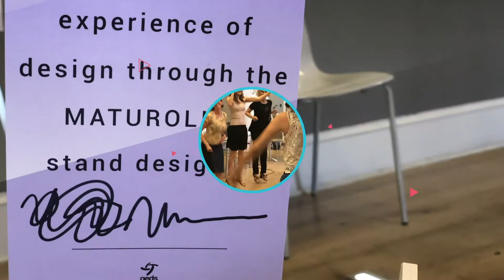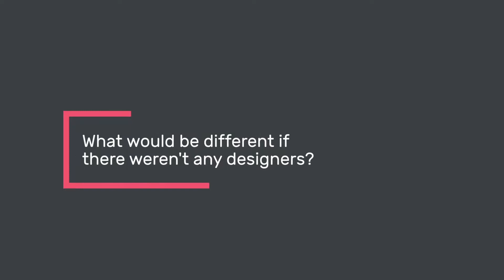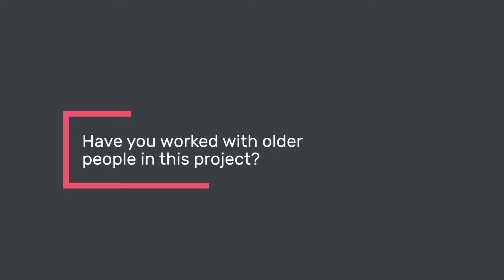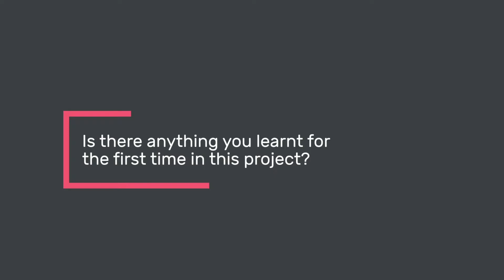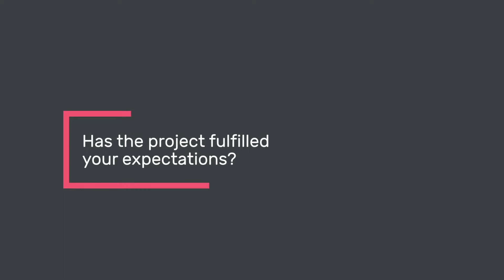MATUROLIFE Award-Winning Design Management by GEDS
Award-winning MATUROLIFE project is a user-driven innovation project with 20 partners in 9 EU countries. The project focuses on the development of assistive technologies (AT), smart products that use advanced material innovations such as electrochemistry and nanotechnology in footwear, clothing, and furniture to help make independent urban living easier for the elderly. MATUROLIFE is funded by the European Commission’s Horizon 2020 research program under grant agreement No 760789 and has a budget of 6 million euros.  GEDS is the lead design company of MATUROLIFE and recently received the DMI Design Value Award.